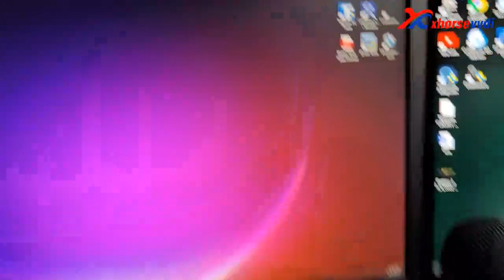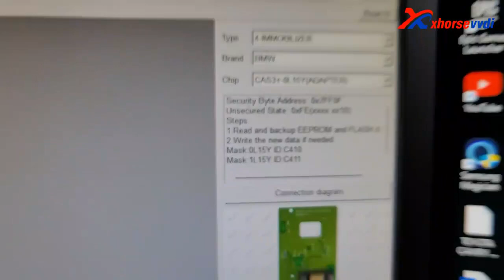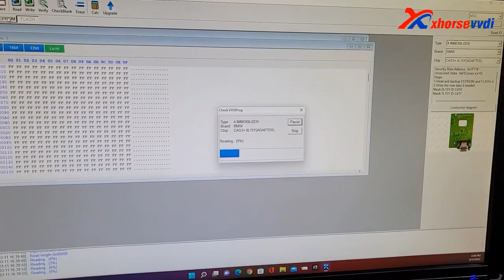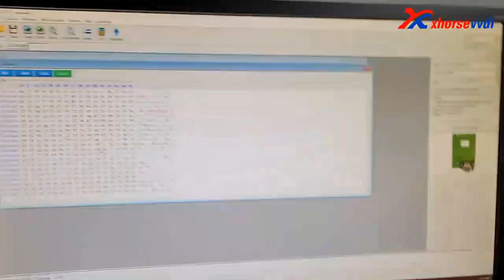How to use VVDI Prog , XDPGSOGL DB25 DB15 and XDNP11 CAS3 Read BMW CAS3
This video is credit to Richard Ruiz, already get authorized from Richard Ruiz.
Xhorse XDPGSOGL DB25 DB15 Connector Cable work with VVDI Prog and Solder-free Adapters